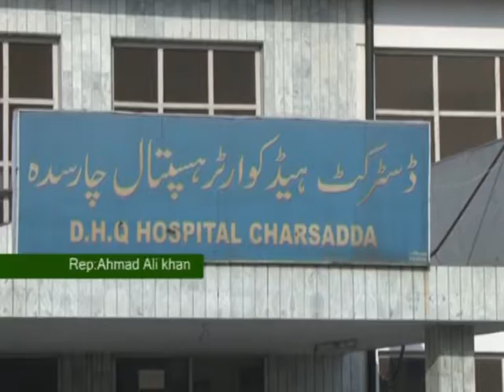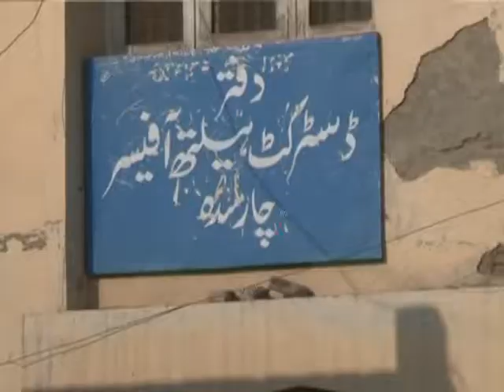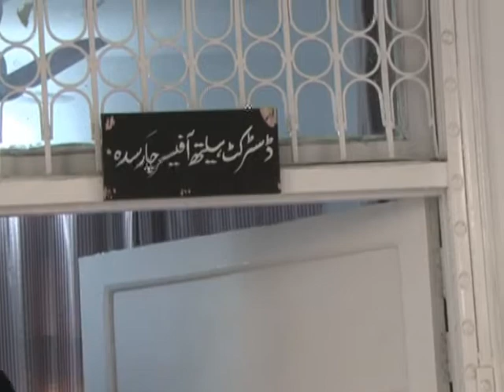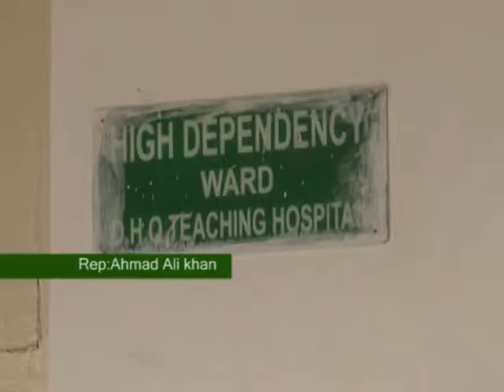Charsadda Final dailyses pkg Ahmad ali 3